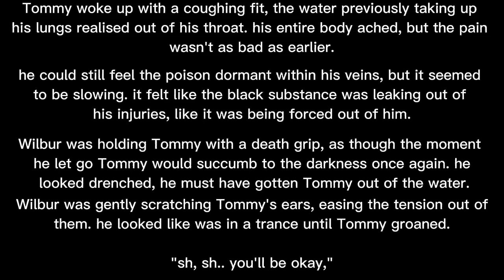withering away pt2 // prince wilbur, raccooninnit /crimeboys fluff /comfort